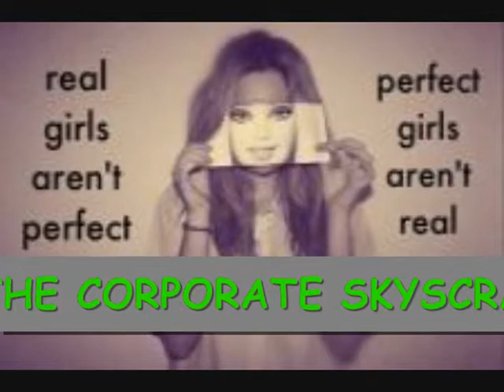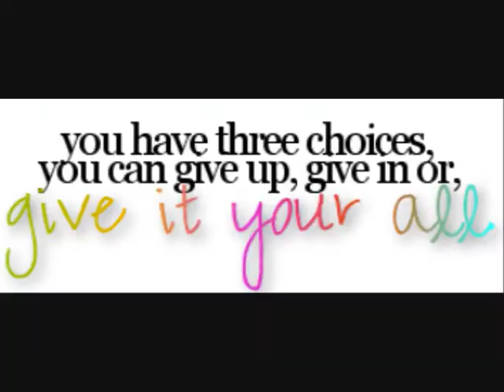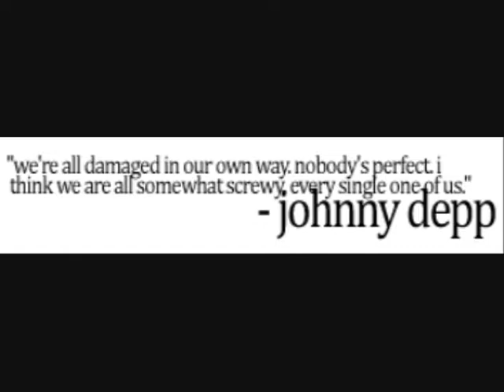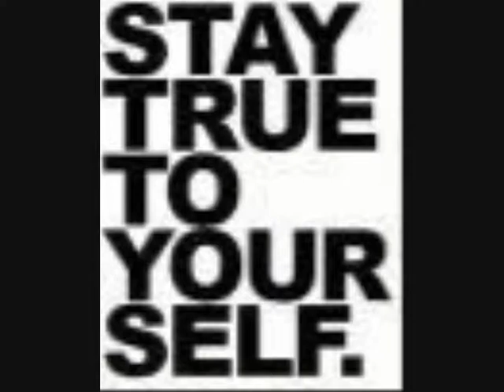Sociology Music Video ISMFOF